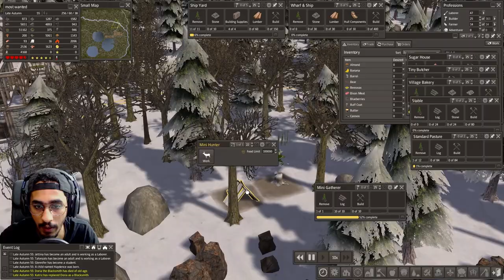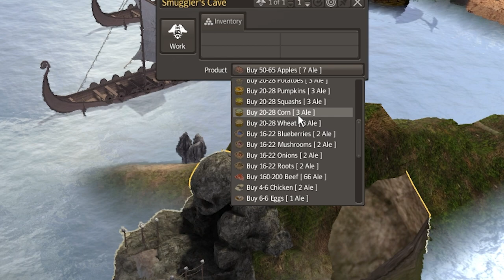تصفية جميع الخونة #14 😱🔥🔥 (شرح بانيشد) افضل لعبة سرفايفل وبناء || BANISHED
رابط المود الجديد MEGAMOD 9
1 حمل الملف المضغوط .
2 فك الضغط وانسخ الملفات السبعه
3 اضغط كلك يمين على اسم اللعبة في متجر ستيم واختار
MANAGE
4 ادخل على مجلد WinData والصق فيه الملفات السبعة
رابط اللعبة على متجر ستيم

▼▼▼▼▼الدعم المادي ▼▼▼▼▼
داعمين القناة عن طريق البايبال :
HUNTER VILLAGE
iMohammed
K20
 Zayed al braiki
 Nayif Ali
 Hisham Hakami
Alwaleed Almutairi